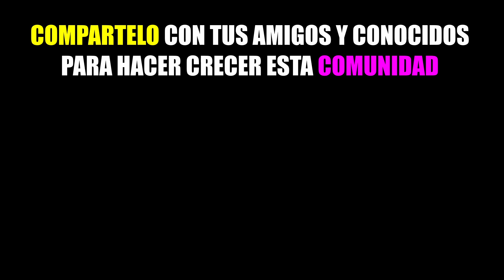Peter Griffin es un MEME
Con la incorporación de uno delos personaje muy conocido y querido de Family Guy en señor o padre Peter Griffin y con ello uno de los que creo el meme más famoso que salió de uno de los episodios, el de la rodilla lastimada y su icónico ssssss aaaaaa que lo incluyeron con el personaje en su skin que no es cualquiera tampoco, ya que lo pusieron supermusculoso quédate y ve este episodio donde verás este icónico meme.

Déjame un like si te gusto el vídeo y si les gustaría que siguiera subiendo más vídeos de este juego.

 Y no se te olvide suscribirte para que no te pierdas de nuevos contenidos y dale al botón con la campana para que te llegue una notificación de cuando suba un nuevo vídeo y no se te olvide darle a like 👍 si te gusto y déjame un comentario en la descripción si te gusto el vídeo y si te gustaría que traiga más contenido de este estilo.